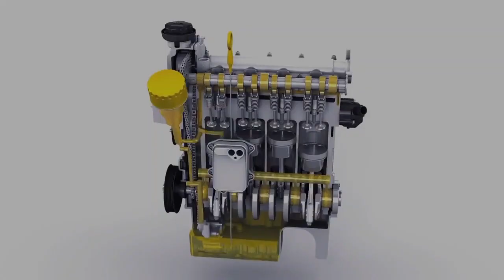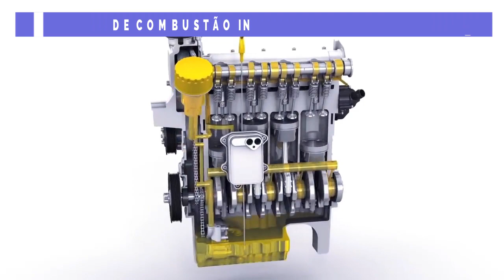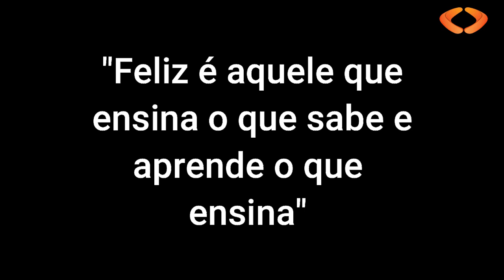Trailer do Canal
Faaala família, saudações!!

Existe uma escassez de entrega de conteúdos relevantes do setor industrial nas plataformas digitais.
Nós, representamos uma união de professores e instrutores dispostos a compartilhar todos os nossos conhecimentos de forma gratuita aqui neste canal e, eventualmente, montaremos turmas para cursos específicos.

NOSSO PROPÓSITO
Transformar este canal na maior fonte de conteúdos industriais, de forma gratuita, do Brasil.

COMO FAREMOS?
* Através de parcerias com professores e empresas reconhecidas.
* Através de convites direcionados.
* Por mentorias.
Os conteúdos serão entregues em forma de aulas, sequenciados juntamente com exercícios e avaliações. (De Graça)

Um forte abraço família!
"Feliz é aquele que ensina o que sabe e aprende o que ensina"